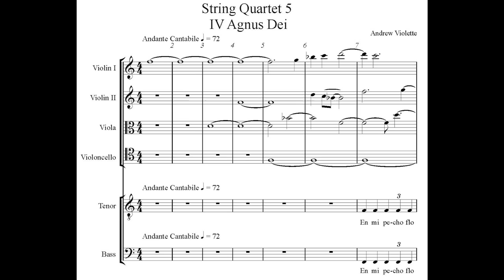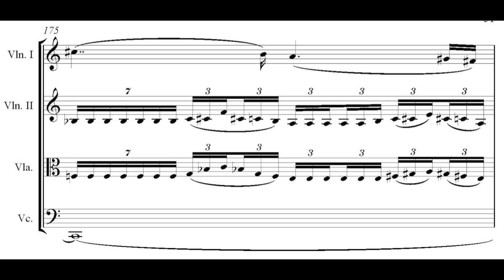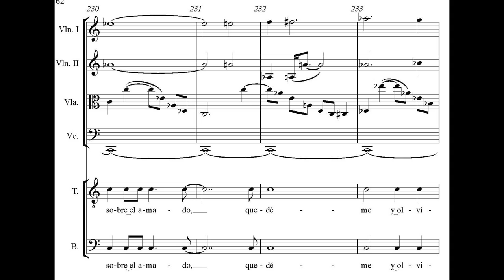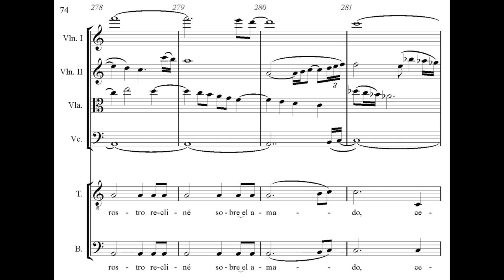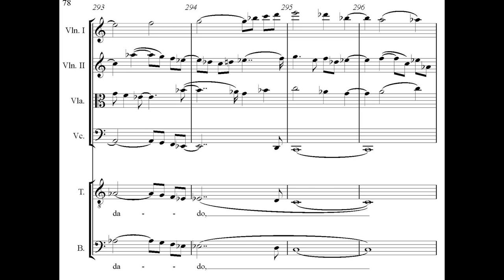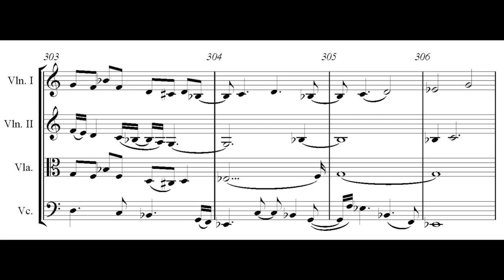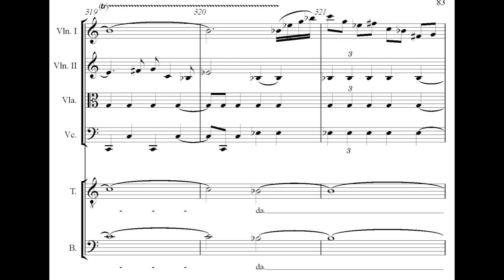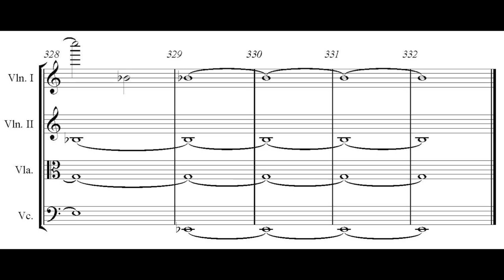Andrew Violette---String Quartet 5 NAKED Mvt 4 (1988, rev 2011) 4/4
NAKED--without the vocals---still sounds fine as an alternate version